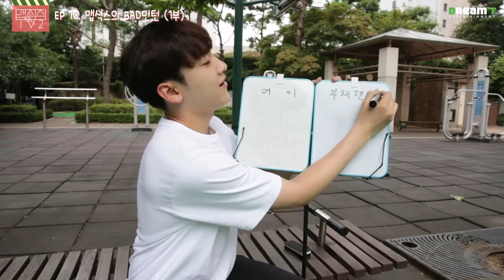[ENG SUB] MAP6TV2 EP016. BADminton of MAP6 (Part 1)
I'm busy these days so I'm subbing the longer episodes later. And I decided to go back doing soft subs for now since I think it is faster way to do this.  I might start subbing on vlive instead of here (if I just learn how to use it well). Also, sorry for mistakes, I couldn't spend as much time on this as what I used to.